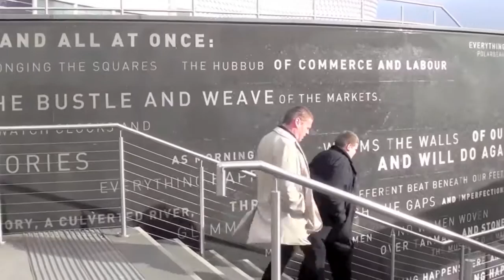The Rollright Stones: Cummings Your Way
Dan Cummings wakes up in Little Rollright and amidst myriad symbols of ancient English history, explores a mystical, foreboding yet inspiring landscape dominated by The Rollright Stones, one of our finest stone circles. His pop culture instincts take a hit as he displaces Al Stewart in the space time continuum from Glasgow to Lancashire, and finishes his psychedelic exploration in Great Rollright.